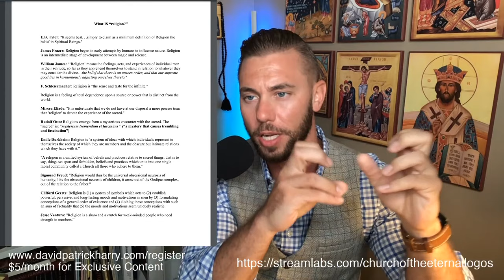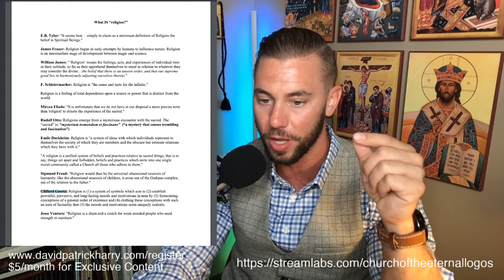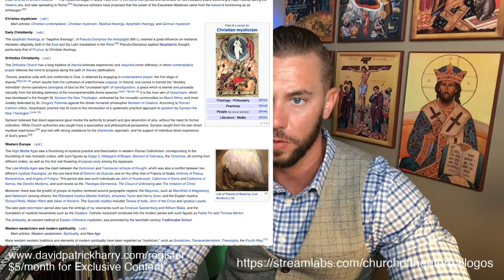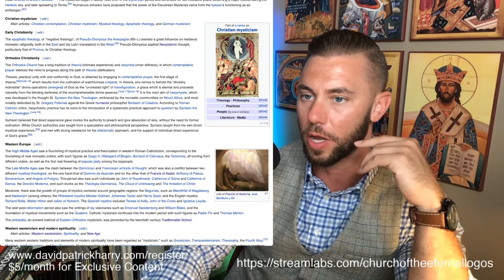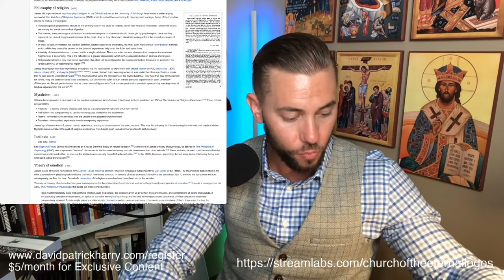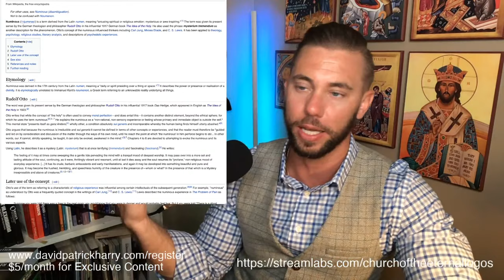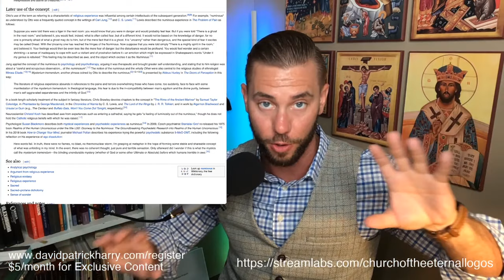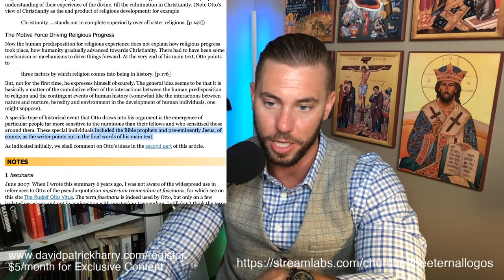Mysterium Tremendum: an Introduction to Mysticism (1st half)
In this stream I discuss the academic study of religious mysticism, important concepts and categories, as well as how mysticism appears differently in various traditions around the world. Make sure to check it out and let me know what you think.
God bless

Bitcoin: 3QNWpM2qLGfaZ2nUXNDRnwV21UUiaBKVsy
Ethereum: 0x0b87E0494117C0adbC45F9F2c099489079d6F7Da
Litecoin: MKATh5kwTdiZnPE5Ehr88Yg4KW99Zf7k8d